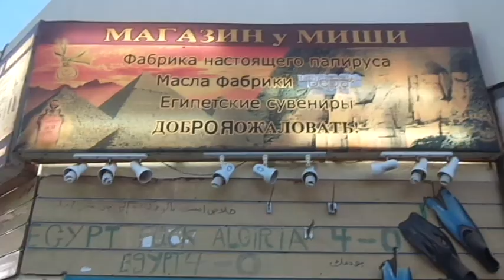egypt за кадром SHARM EL SHEIKH